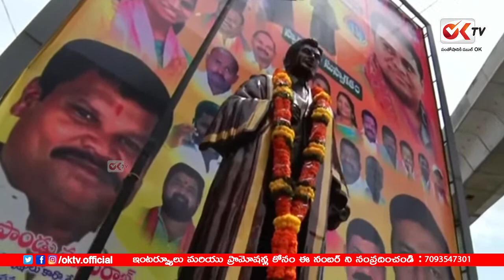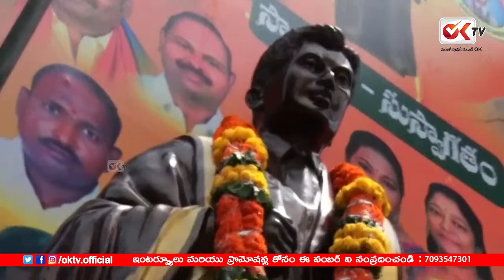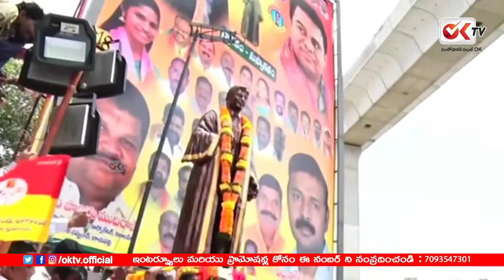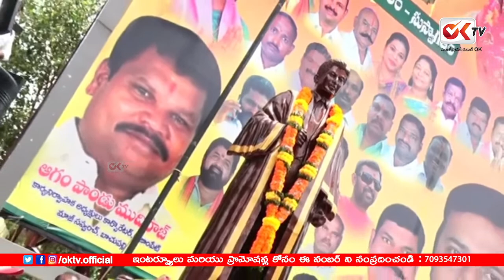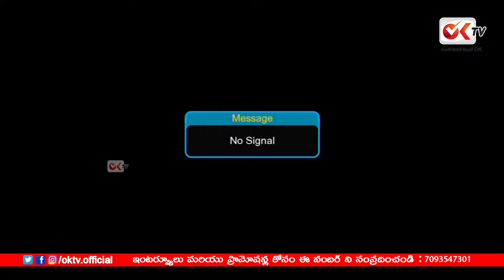LIVE : Minister KTR Participating in Sri KrishnaSwamy Mudiraj Statue Unveiling Celebrations | OKTV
Welcome to OKtv YouTube Channel, the destination to Tollywood entertainment latest interview videos. It is your one stop source to every latest happening from the Telugu movie industry, Breaking News, Gossips, in just one click away. Enjoy the Videos.

Happy Watching!! Wear Mask, Save Lives!!

Comments
OKtv